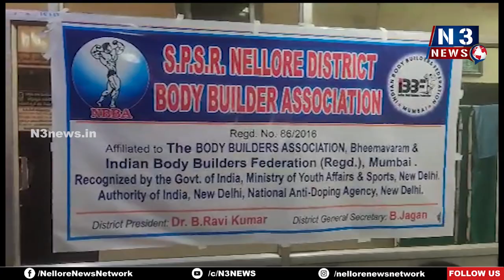బాడీ బిల్డింగ్ పోటీలను విజయవంతం చేయాలి...!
ఈనెల 21న కావలి పీపిహెచ్ఆర్ఆర్ కళ్యాణ మండపంలో పోటీలు
మిష్ట‌ర్ సింహపురి చాంపియన్ షిప్ - 2023 మెన్ ఉమెన్ పోటీలకు 200 మంది సిద్దం